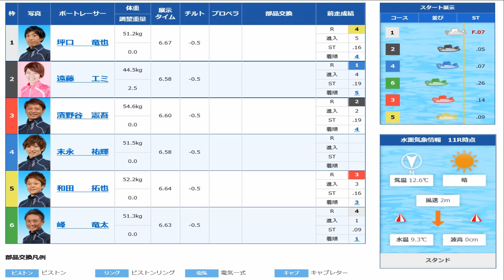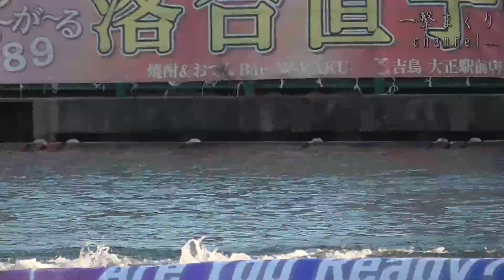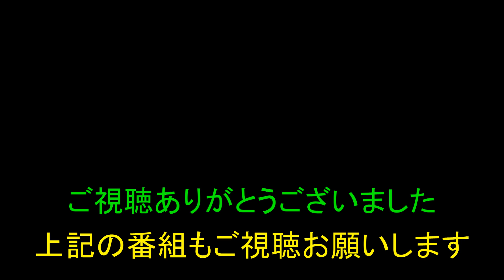【現地】６号艇でも関係ない峰竜太選手が凄すぎる！【バトルトーナメント・ボートレース尼崎】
2020年1月11日
ボートレース尼崎
ファン感謝バトルトーナメント　１２Ｒ

トーナメントを６号艇で迎えた峰竜太選手が取った作戦が前付け
展示４コーススロー・本番も４コススロー
外５コース４号艇末永選手のまくりを受け止めての先まくりで１着
現地で見るモンキーターンも迫力があり凄いです